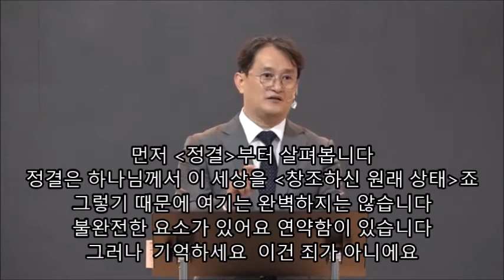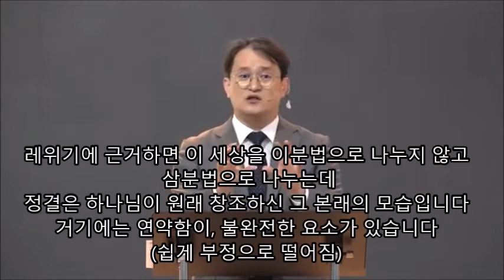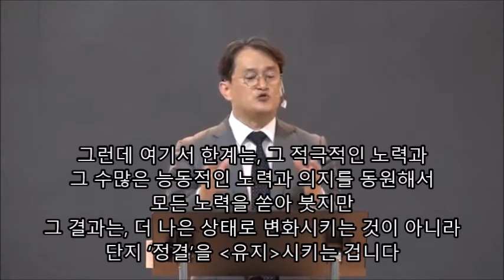거룩 하나님의 선물